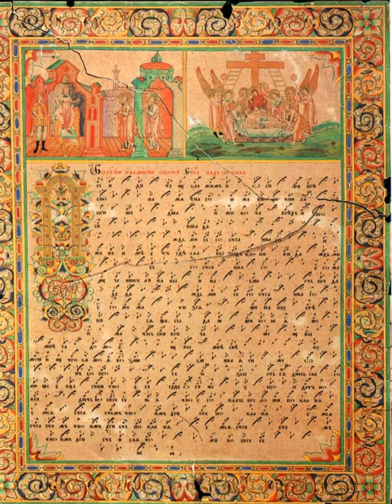Troparion | Wikipedia audio article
This is an audio version of the Wikipedia Article:
Troparion

- Socrates

SUMMARY
A troparion (Greek τροπάριον, plural: troparia, τροπάρια; Georgian: ტროპარი, "tropari" Church Slavonic: тропа́рь, tropar) in Byzantine music and in the religious music of Eastern Orthodox Christianity is a short hymn of one stanza, or organised in more complex forms as series of stanzas.